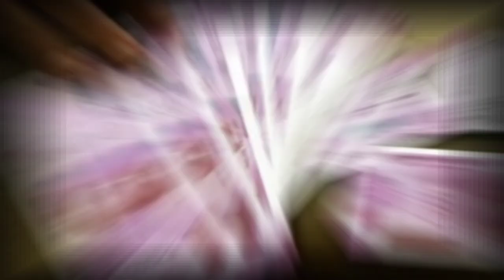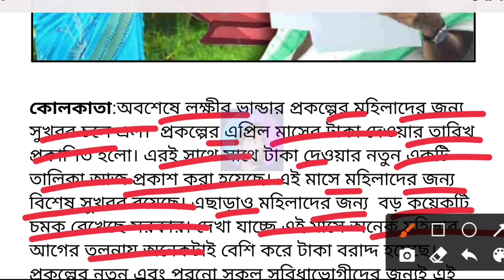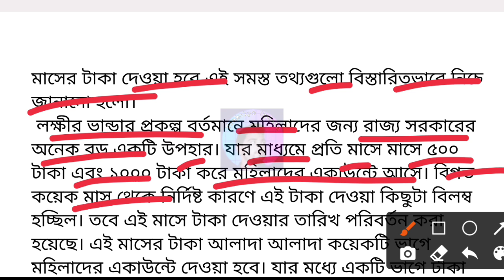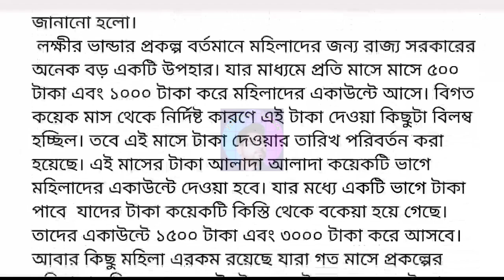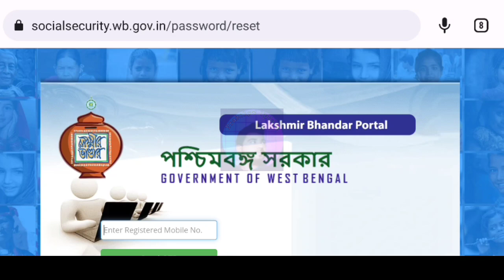Romjan Special Lokkhir Bhandar Payment | Lakshmir Bhandar April benefit Big Update